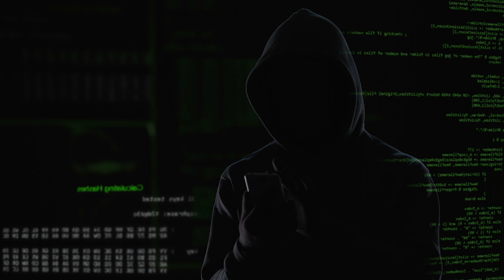Cyber Security 2021 - 2021 Cyber Security Stock Footage